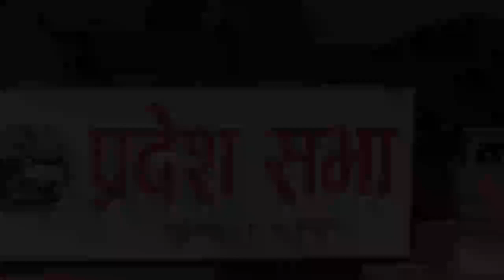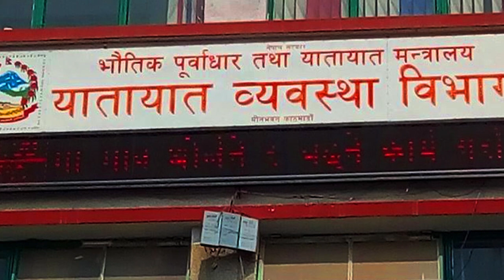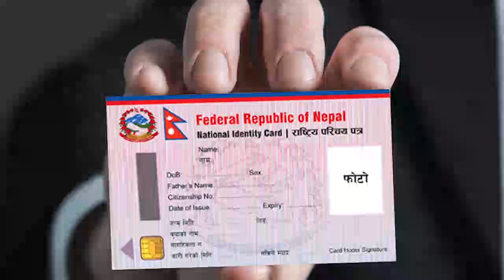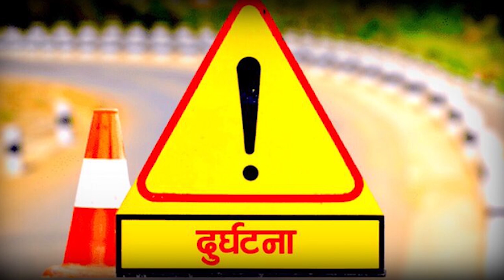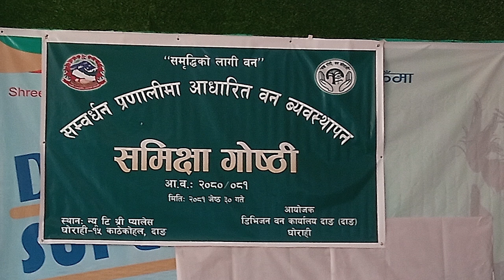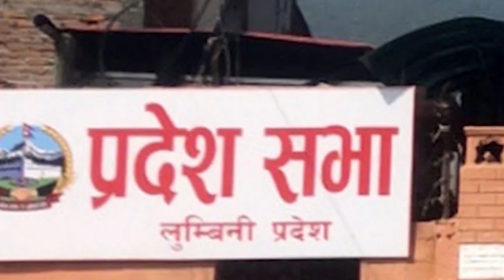राप्ती दर्पण टेलिभिजनको दर्पण खबर २०८१ जेठ ३० गते